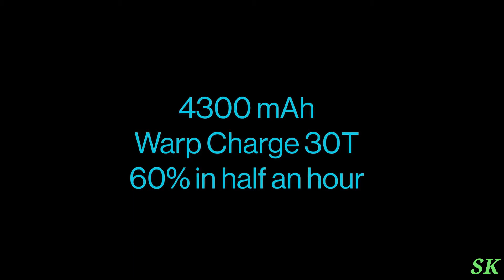OnePlus 8 & 8 pro Specifications | Tech SK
In this video I explained the specifications of OnePlus 8 and 8 pro